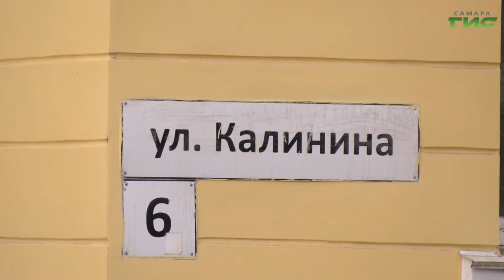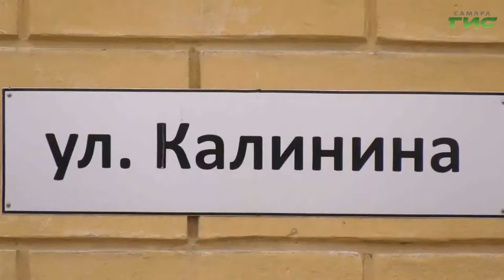"Имена Победы" от 25.05.2020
Михаила Калинина в народе называли — "Всесоюзный староста". Этот человек был яркой и неоднозначной личностью. За активную революционную деятельность его арестовывали 14 раз, но он сумел оставить память о себе на
долгие годы в названии городов, улиц, университетов. О человеке, в честь которого названа улица в Самаре расскажем в программе "Имена Победы".